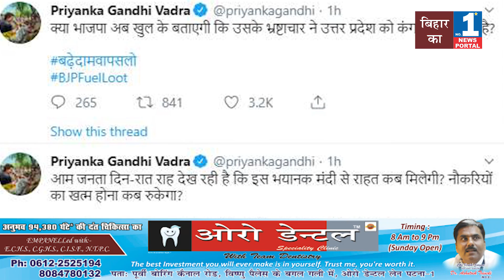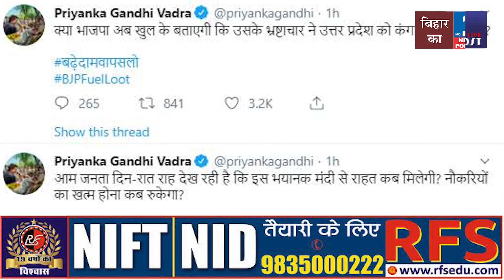प्रियंका गांधी वाड्रा ने bjp को mara महंगाई का तमाचा